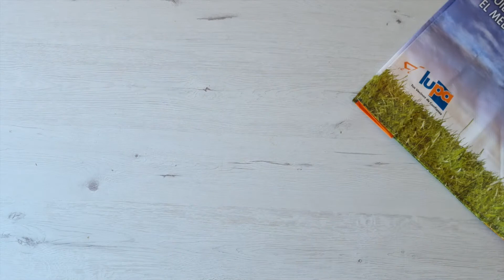Salmorejo de albaricoque con tartar de lubina o de atún | Lupa Supermercados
El salmorejo es un plato delicioso y muy refrescante que no puede fallar en tu mesa cuando llega el verano. Acompañado de un tartar de lubina o de atún, sorprenderá a tus invitados como un entrante fresco y jugoso.

¿Quieres aprender a elaborarlo? ¡Te dejamos la receta!

Ingredientes para el salmorejo:

2 tomates maduros con sabor
4 albaricoques o 2 melocotones
1/2 diente de ajo
1 cucharada de kétchup
60 g de pan duro
Aceite de oliva virgen extra
Sal
4 tomates cherry

Ingredientes para el tartar de lubina o de atún:

300gr de lomo de atún rojo o de lubina sin piel ni espinas
½ cucharadita de jengibre rallado
Salsa picante al gusto
1 cucharada de aceite de oliva virgen extra
Ralladura de piel de lima
1 cucharadita de salsa de soja
Sésamo
Sal

Troceamos el pan, el tomate y los albaricoques o melocotones previamente lavados y los ponemos en el vaso triturador.
Añadimos el ajo pelado, el kétchup y la sal y trituramos todo junto muy bien. A esto, incorporamos el aceite de oliva y volvemos a dejar triturando hasta que emulsione bien y no tenga grumos.

Picamos en pequeños trozos la lubina o el atún con el cuchillo y condimentamos con la salsa picante, el jengibre y la cáscara de lima rallados, la salsa de soja, el aceite de oliva, la sal y el sésamo. Mezclamos todo bien.

Servimos el salmorejo bien frío,  con la cantidad que queramos del tartar por encima, junto a unos trocitos de tomate cherry y cebollino picado como opción para decorar.

¡Seguro que te encantará!

Lupa, Tus vecinos de confianza.